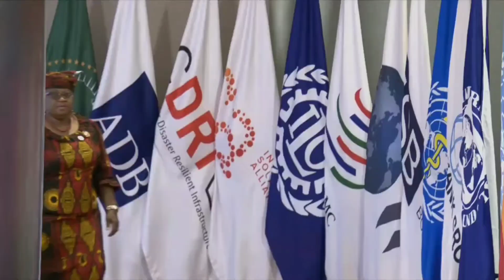G20 Summit Delhi Live: World leaders arrive| ప్రపంచ నేతలను ప్రధాని మోదీ గారు స్వాగతించారు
India holds the Presidency of the G20 from 1 December 2022 to 30 November 2023. The theme of India’s G20 Presidency - “Vasudhaiva Kutumbakam” or “One Earth · One Family · One Future” - is drawn from the ancient Sanskrit text of the Maha Upanishad. The G20 was founded in 1999 after the Asian financial crisis as a forum for the Finance Ministers and Central Bank Governors to discuss global economic and financial issues. The G20 was upgraded to the level of Heads of State/Government in the wake of the global economic and financial crisis of 2007, and, in 2009, was designated the “premier forum for international economic cooperation”. The Group of Twenty (G20) comprises 19 countries (Argentina, Australia, Brazil, Canada, China, France, Germany, India, Indonesia, Italy, Japan, Republic of Korea, Mexico, Russia, Saudi Arabia, South Africa, Türkiye, United Kingdom and United States) and the European Union. The G20 members represent around 85% of the global GDP, over 75% of the global trade, and about two-thirds of the world population.